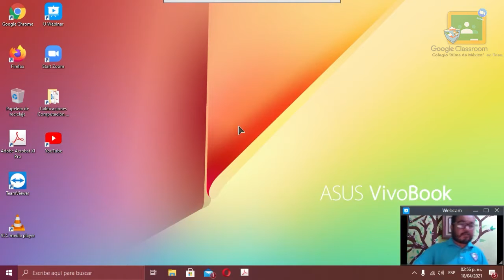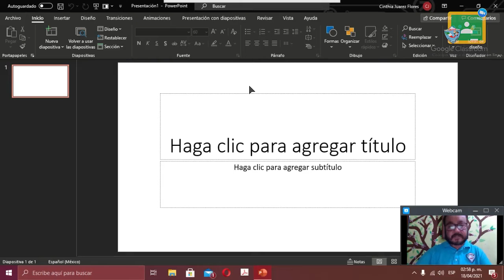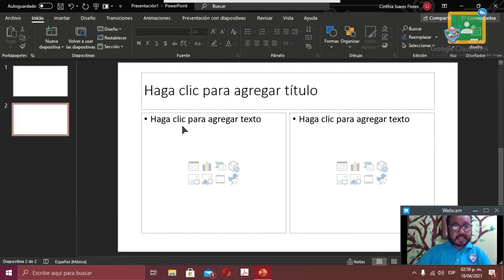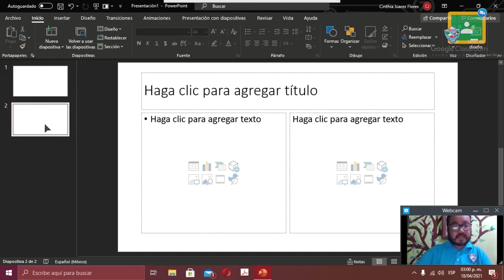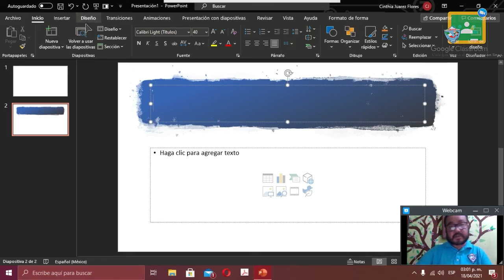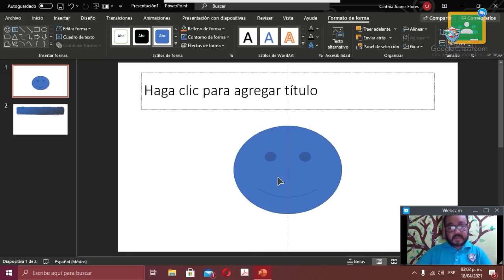4to Primaria - Computación: Jueves 21 de Abril